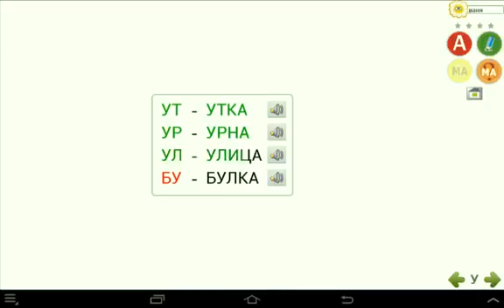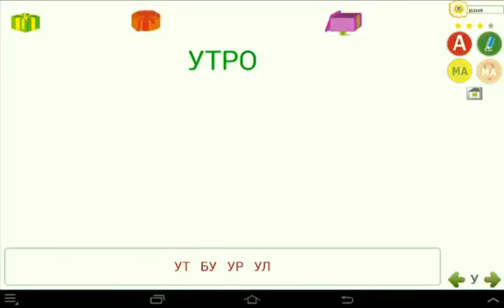Изучаем Буквы.ЧАСТЬ 2 /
Изучаем Буквы.